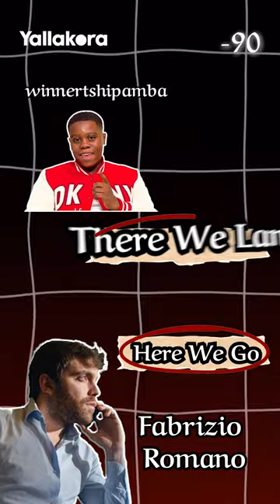طفل قلد الصحفي الشهير فابريزيو رومانو عشان يبقى حديث العالم.. 90- مع عمر سلامة